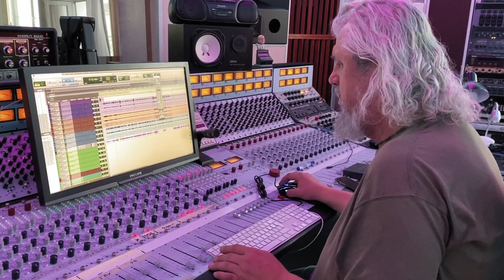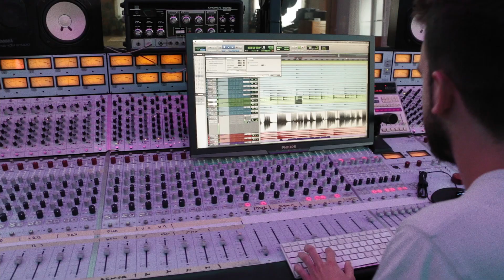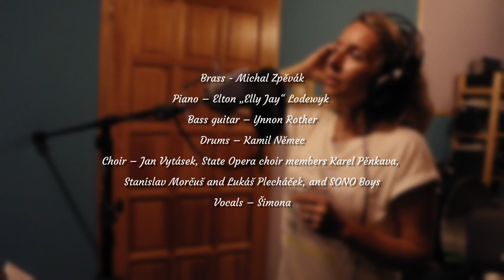Can't Help Loving That Man / Stoney End - jedna z prvních písní natočená pro Nadační fond Melodio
(přispějte, kupte si hudbu nebo vstupenku na koncert)
Muzikály nevyjdou z trendu. Tolik nádherných melodií vzniklo, že tyhle dvě jsme si nemohli nechat ujít.

Shimona & Friends for Melodio Charity Fund: bicí Kamil Němec, piano Elton „Elly Jay“ Lodewyk, basa Ynnon Rother, saxofon Michal Zpěvák, zpěv Shimona. Divoké závěrečné hlasy SONO boys, operní pěvci Pěnkava-Morčuš-Plecháček a Jan Vytásek.

Natáčení bylo veselé a ještě veselejší je, že výtěžek z této písně jde na kouče a výcvikové programy pro lidi se zdravotním postižením. Samostatnost a sebevědomí, to je to, co má výtěžek z písně obstarat.

Musicals won't go out of trend. So many beautiful melodies have been created that we couldn't let these two pass us by.

Shimona & Friends for Melodio Charity Fund: drums by Kamil Němec, piano by Elton "Elly Jay" Lodewyk, bass by Ynnon Rother, saxophone by Michal Zpěvák, vocals by Shimona. Wild final voices by the SONO boys, opera singers Pěnkava-Morčuš-Plecháček, and Jan Vytásek.

The recording was cheerful, and even more joyful is that the proceeds from this song go towards coaches and training programs for people with disabilities. Independence and confidence, that's what the proceeds from the song are intended for.

(contribute, buy music, or get a concert ticket)

Natočeno v / recorded in: SONO DOUPĚ Records v Unhošti v roce 2022
Video: Igor Kopchuk